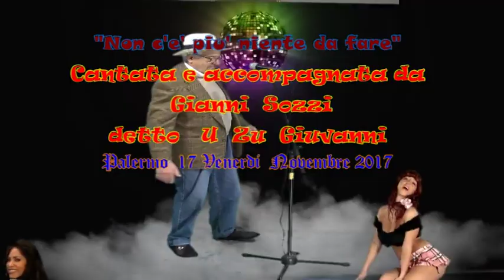Non c'e' piu' niente da fare U Zu Giuvanni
Non c'è più niente da fare. Gianni sozzi
Catania 27 Marzo 2024